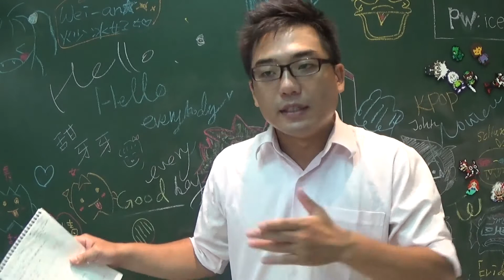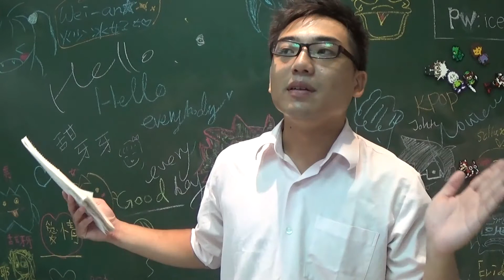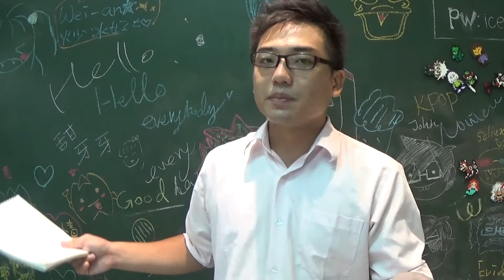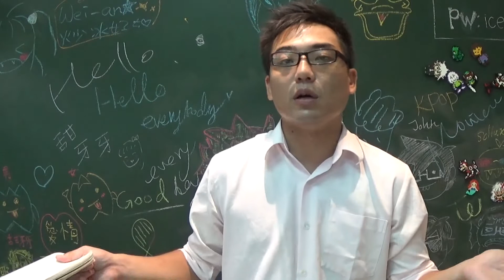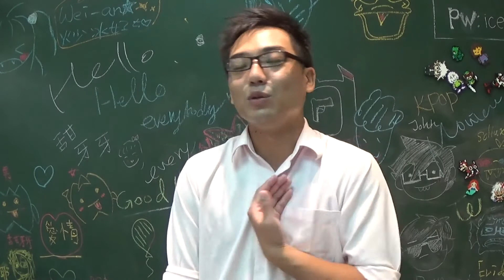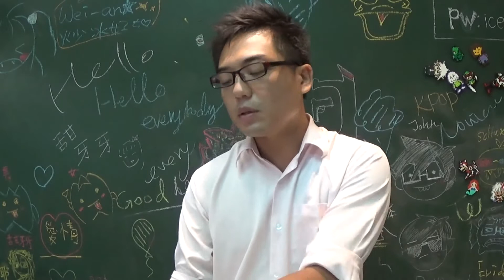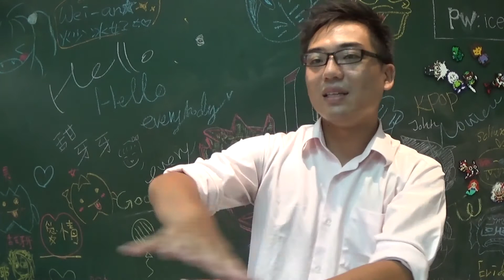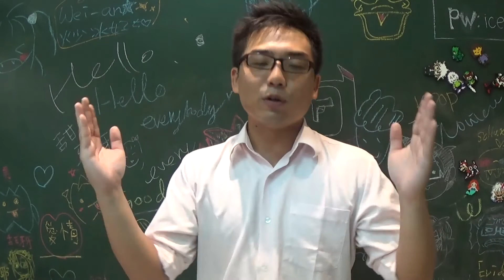TRPG教學!! 如何當一位好玩家!!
今天我想要教各位怎麼當一位好玩家! 一位好玩家可以改變一整的團的氣氛，也可以讓大家一起玩得開心。

大家好我是Nicola~ 歡迎大家看我的TRPG教學影片。
希望這些教學影片可以讓更多人了解這遊戲，也可以同時一起推廣!
如果有任何問題的話都給PM我~或是直接在影片下方留言喔!
喜歡影片的話請記得按個讚、分享、跟訂閱喔! 謝謝大家